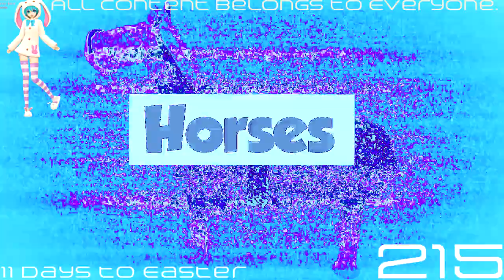(REQUESTED) ROBLOX VS REAL LIFE In Kmaj Vocoder